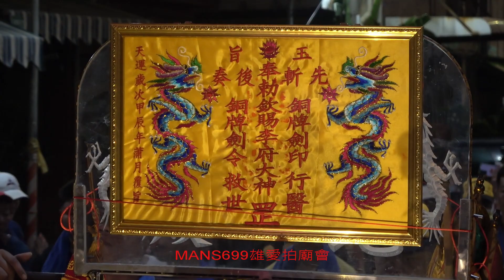影片2024 6 22高雄鼓山地嶽殿甲辰年前往台南西港區慶安宮覲朝覆旨回鑾遶境4~高雄鼓山地嶽殿吉勝堂八家將~高雄鼓山地嶽殿神轎~仁聖大帝~地藏王菩薩~李府大神~范謝將軍~玉旨